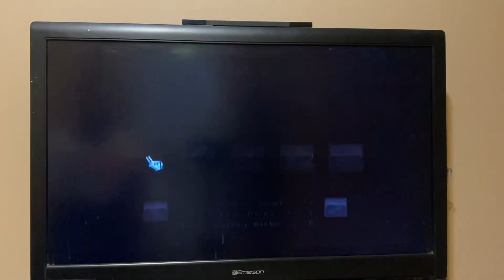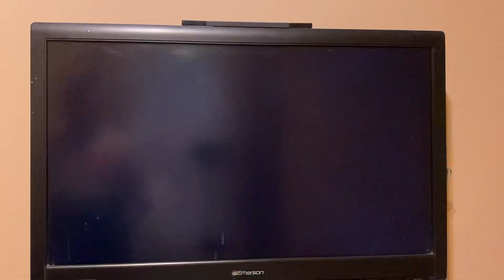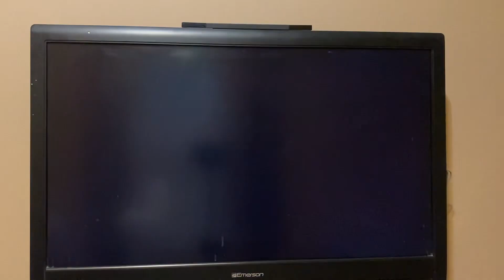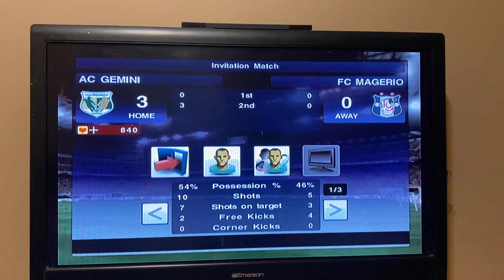FC Magerio vs AC Gemini | 0-3 | Konami League 23/24